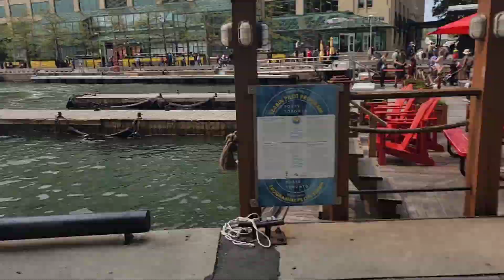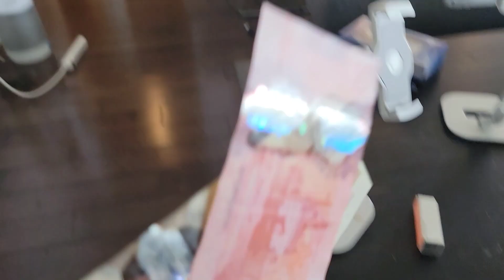MAGANDA NA NAMAN TALENT FEE KO DITO/ANG LAKI NG PROBLEMA KO/JOANH VLOG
may ganap na naman tayo guys sa aming mamahaling talent fee...at ang daming tao ngaun sa downtown.